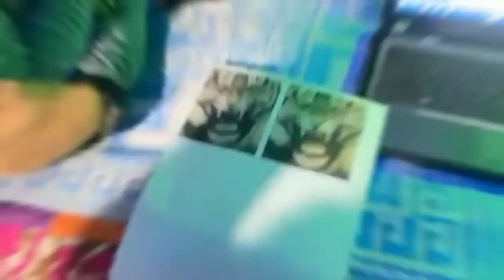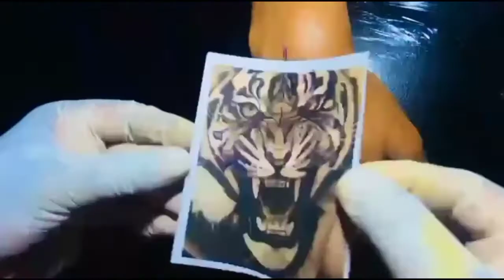TIGER FACE TATTOO||Tiger Tattoo On Hand||TIME LAPSE TATTOO||THE PRINCE TATTOOS STUDIO 🙏❤️🙏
*TIGER FACE TATTOO
*TIGER TATTOO ON HAND
*TIME LAPSE TATTOO
*TIGER PORTRAIT TATTOO